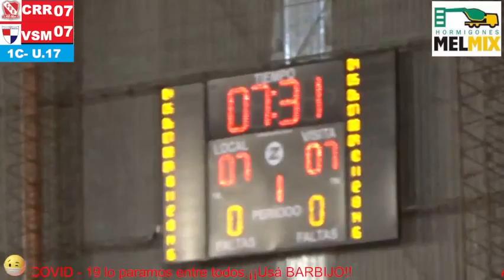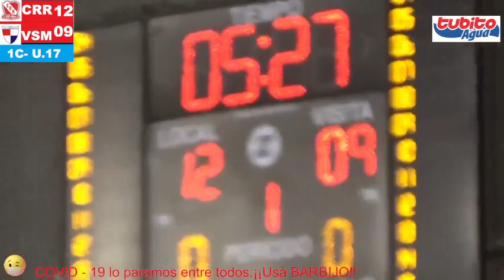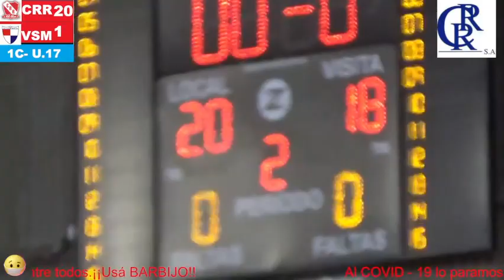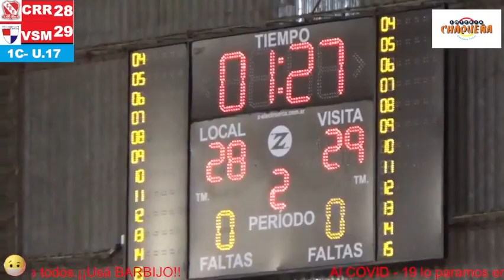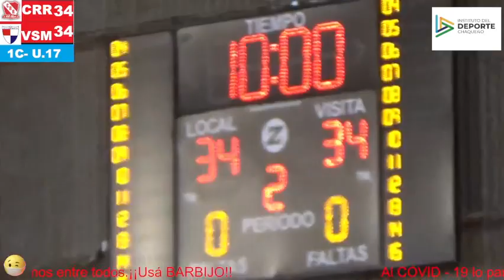Regatas Resistencia vs Villa San Martin U.17 - 1er tiempo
Estadio: Club Regatas Resistencia
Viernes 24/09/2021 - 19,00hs